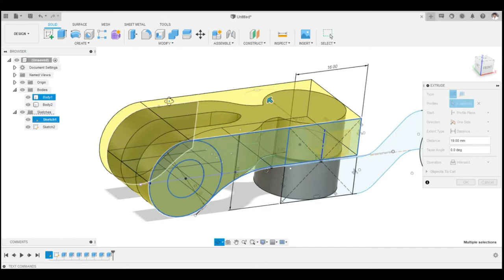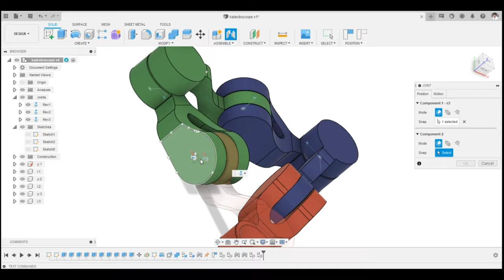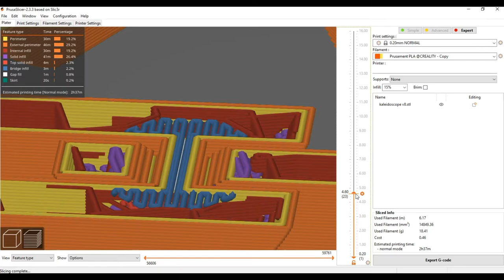Mechanical Fidget Toy | KALEIDOCYCLE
In this video, we Designed and 3D Printed a Kaleidocycle.
It is a print-in-place design. so no need to assemble it. just print it & have fun